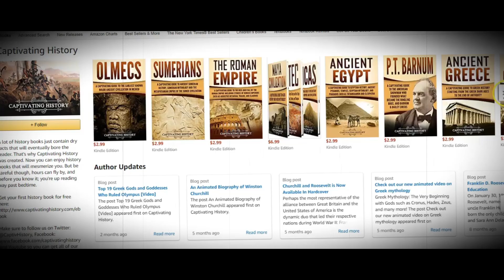Norse Mythology: Ragnarök Explained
This video is about Ragnarök which in Norse mythology is the battle at the end of the world.